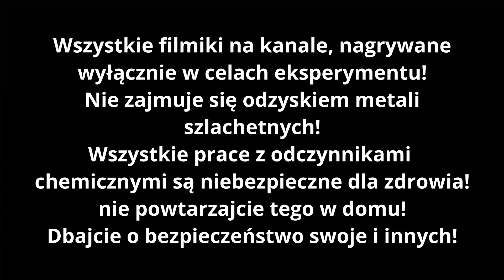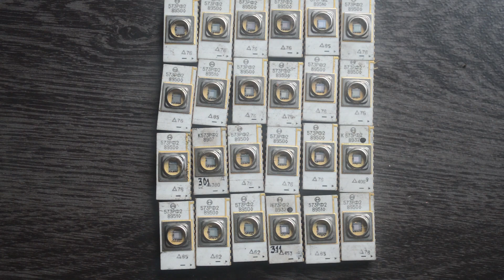Ceramik IC RF2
W danym filmiku dowiedziałem się o zawartość Au w starych układach pamięci typu RF2